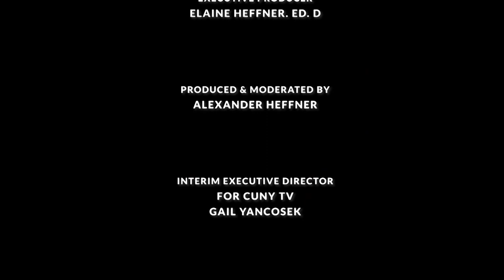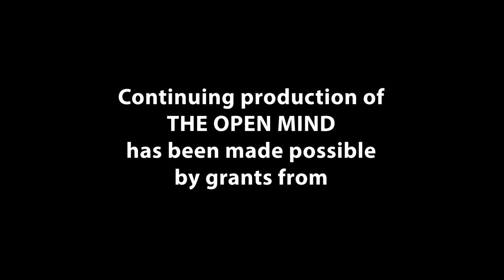Incarceration and Injustice -Melanie Newport | The Open Mind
University of Connecticut historian Melanie Newport discusses the contemporary prison and jail system.
Guest: Melanie Newport

OPEN202217